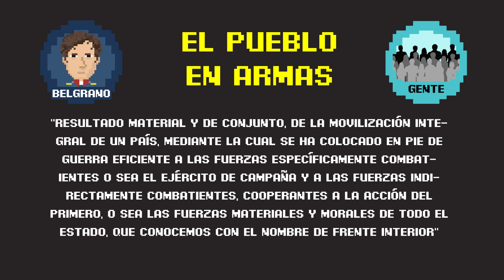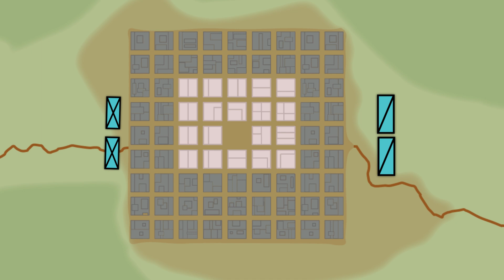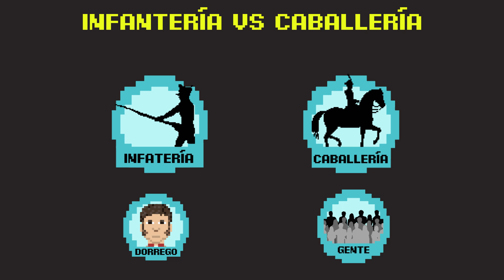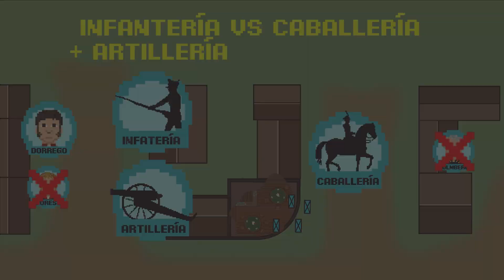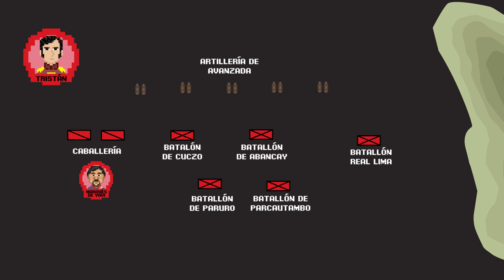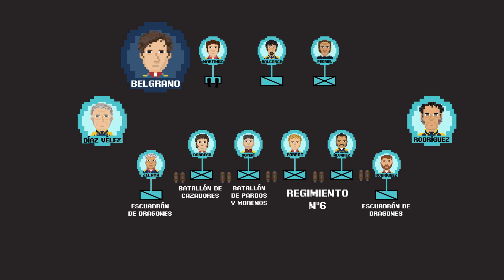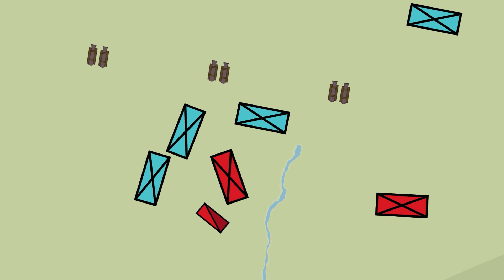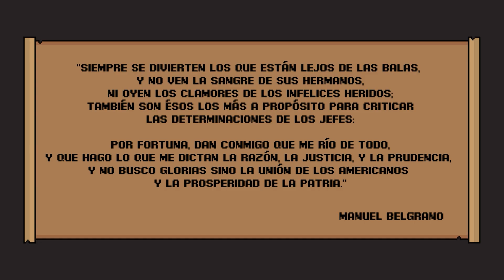Batalla de Salta - 1813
Idea y realización por Iñaki Aguerre y Joaquín Ibarra.

Agradecimientos:
Bautista Filgueria

Música (bajo licencia Creative Commons):
Chris Zabriskie - cgi snake
Goldmode - Spring Field
Christian Bjoerklund  - Hallon
Infados
Simplex
Thinking Music

00:00 Previously in Tucumán
00:58 Golpe en Buenos Aires
02:48 El líder Manuel
06:45 Dorrego contra todos
14:40 Temporada de lluvias
16:30 Jura de la bandera
17:45 Feliz cumple Tristán
18:50 Portezuelo
20:30 Chachapoyas. Ataque a contra frente
21:10 Estrategia Realista
22:00 Estrategia Patriota
23:48 Batalla
30:17 En la plaza
34:07 Caídos y capitulación
35:00 Belgrano prócer
36:55 pagara prata